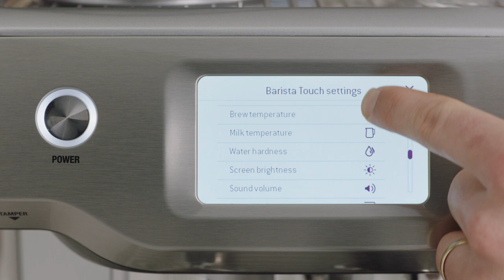The Barista Touch™ | Performing a factory reset on your espresso machine | Breville USA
Want to clear the history on your espresso machine and start a fresh?

If you want to reset your espresso machine and start from scratch, follow this step-by-step guide on how you can perform a factory reset on the Barista Touch™. By carrying out a factory reset, you will lose personal settings and presets so only perform this action if necessary or if you have been instructed to do so by a support engineer.

Directions:
1. Select the cogwheel icon in upper right of the screen to access the ‘Settings’ menu.
2. Scroll down and select the ‘Factory reset’ menu item.
3. Once confirmed, select the ‘Reset’ option which will reset all programmable values back to the factory settings and delete all custom drinks.

Want to learn how to create your own coffee drink? Watch our video on how to customize and save a personalized drink selection